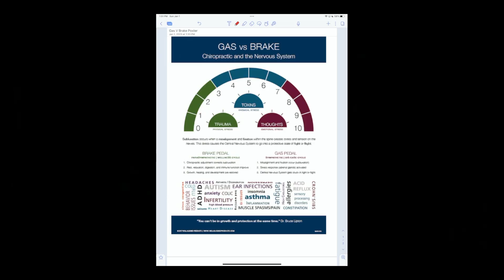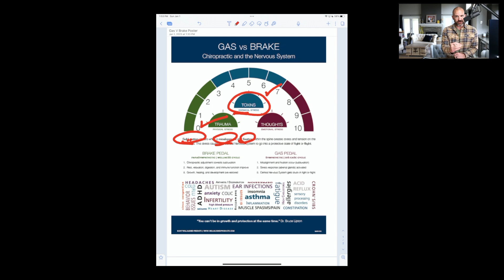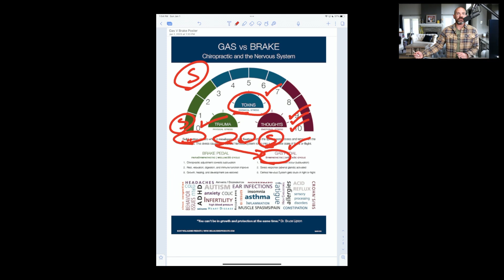Vagus Nerve, Vomiting, and the BRAIN-GUT Connection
Imagine if every time you got into a moving car 🚙 or on an airplane ✈️ you became super nauseous and perhaps even started puking and vomiting 🤮.

Now imagine you’re just a child, and all you want to do is go all around town with your friends, play sports, and go to summer camps and on vacation 🏝️ with your family in the summer!

Well for kids with Cyclic Vomiting Syndrome their everyday life is filled with this battle, and then the worry + anxiety 😟 it causes going forward.

But the good news is — there can be drug-free help for these kids and patients!

Our PX Docs network knows how to look 👀 for and find dysfunctions and disruptions (called subluxations) in Vagal Nerve tone and the Brain-Gut Connection as a whole! While those may be some extra nerdy 🤓 terms, this video 🎥  will break it all down for you in a simple and straightforward manner.

Please watch and share with any family you know who’s child may be going through chronic gut + vomiting issues!